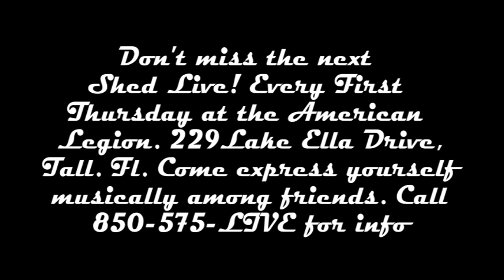THE SHED LIVE - Musicians & Singers from all genres shedding with each other - ITS A VIBE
From the creators of Tallahassee Nights Live, it's a place where the best musicians and vocalists gather to show off their individual talents. 3-4 piece band competitions for prizes! A controlled open mic for the serious performers. Do you think you have what it takes to shed with your peers? Come prepared to "shed" with the best at THE SHED LIVE! Don't miss the next Tallahassee Nights Live too!